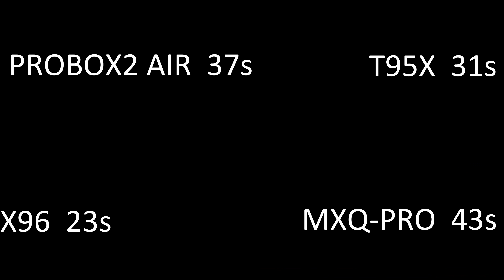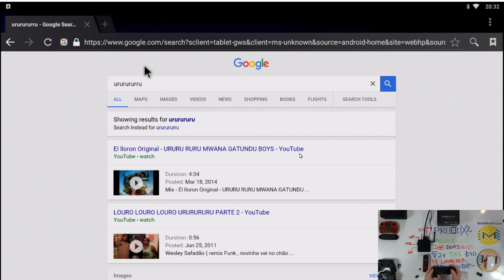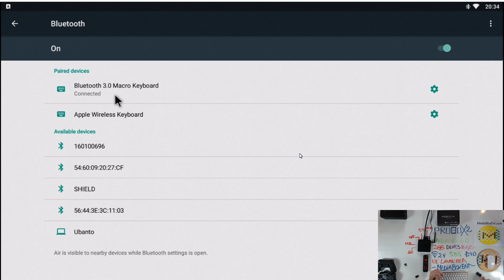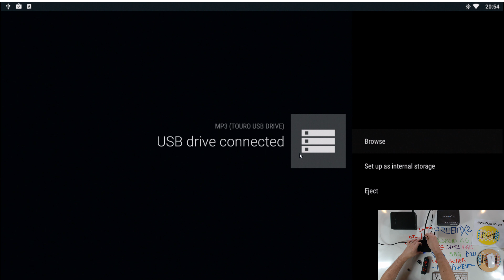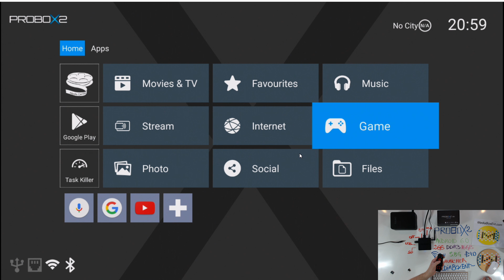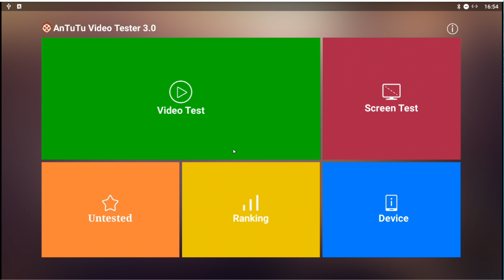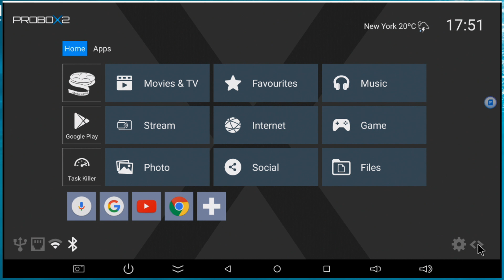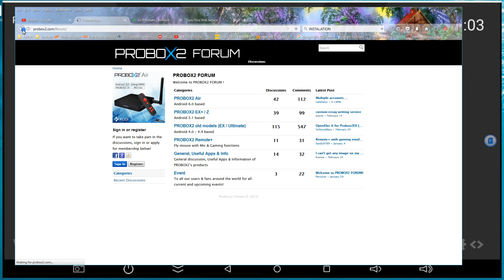Reseña Probox2 Air Android TV Box /con Control Remoto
Una Mirada Profunda al PROBOX2 Aire Revisión completa PROBOX2 Air Amlogic S905X 2GB DDR3 / 16GB Bluetooth 4.0

PROBOX2 Air equipado con CPU Quad Core ARM Cortex-A53, frecuencia principal hasta 2Ghz, 2GB DDR3 RAM, memoria flash eMMC de 16GB, ofrece niveles excepcionales de gran rendimiento. Mayor eficiencia energética con mayor rendimiento para un menor consumo de energía.

PROBOX2 Air ofrece una potente capacidad de descodificación de vídeo, incluyendo H.265 10bit 4k @ 60fps, VP9 Perfil-2 hasta 4Kx2K @ 60fps. Reproducción de vídeo 4K2K magnífica para llevar a los usuarios PROBOX2 un disfrute visual revolucionario.

Built-in de doble banda Wi-Fi 802.11ac 2.4G / 5.8G y Bluetooth 4.0.

Con antena externa de banda dual 5dbi que está aumentando la señal Wi-Fi superior y mejor recepción.

PROBOX2 Air incorpora una memoria eMMC de 16 GB para mejorar la capacidad de computación y el almacenamiento de contenido, soportando la reproducción de video de alta definición, grabación y otras funciones multimedia de alta gama con bajo consumo de energía.

Android 6.0 introduce Almacenamiento adoptable. Adoptable Storage permite al usuario configurar su tarjeta TF / unidad USB como almacenamiento interno de hasta 64 GB y almacenar aplicaciones, sus datos y medios en una tarjeta TF / unidad USB adoptada.

PROBOX2 Air está ejecutando el último Android 6.0 Marshmallow OS con un suave y fácil de usar PROBOX2 APEX UI Launcher. Te brinda una experiencia de TV más cómoda y fácil de usar.
El usuario también puede usar el "botón de intercambio de un clic" en la parte inferior derecha para intercambiar entre PROBOX2 APEX y el iniciador secundario definido por el usuario

CPU Amlogic S905X Quad Core ARM Cortex-A53 CPU hasta 2GHz
GPU Penta Core ARM Mali-450 GPU hasta 750MHz +
Memoria / Almacenamiento 2GB DDR3 / 16GB eMMC
Conectividad inalámbrica 802.11ac doble banda WIFI 2.4Ghz / 5.8Ghz, Bluetooth 4.0
OS Android 6.0 Malvavisco

📢Las compras hechas a través de estos enlace apoyan mi contenido👇

PROBOX2 Air

Rii i8 + USB

Rii i8 + BT Mini Wireless Bluetooth

Jelly Comb [Whisper-quiet] 2.4G USB

LYNEC C120 Pro 2.4G

Rii Mini Wireless 2.4GHz

📢Nuestra lista de correos garantizan que no se perderán las actualizaciones de nuestro gran canal

💡LISTA COMPLETA de las especificaciones de mi computadora y el equipo del estudio.